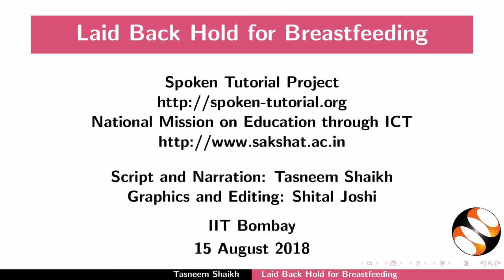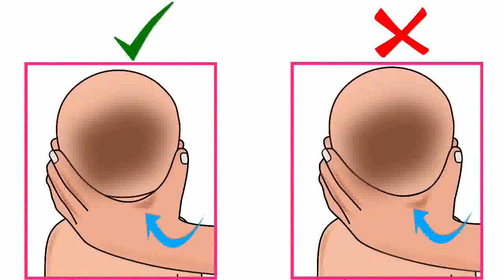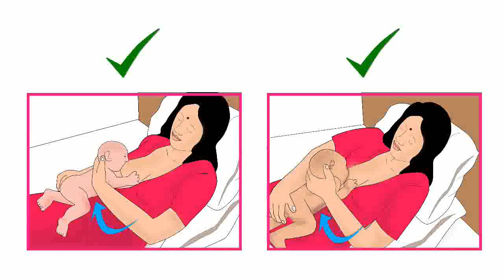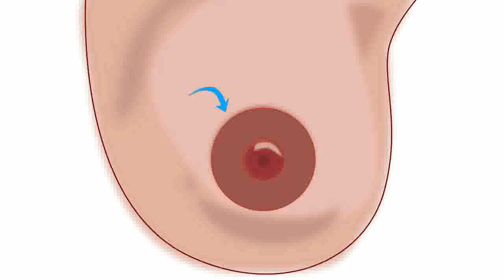Laid back hold for breastfeeding - Kannada